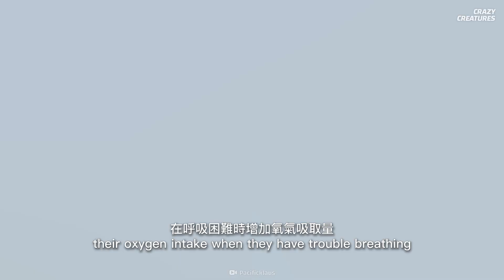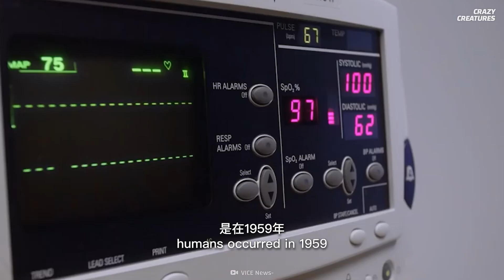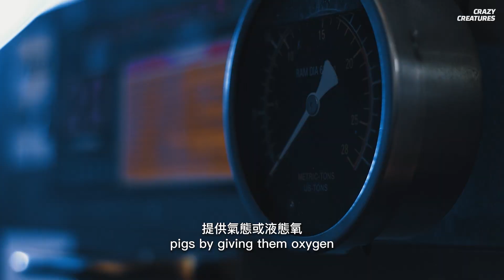用屁股呼吸的動物如何從COVID-19中拯救你？| 奇怪動物紀錄片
並非所有動物都像我們一樣通過鼻子和嘴巴呼吸的
有些生物通過皮膚呼吸，而有些可以通過——咳咳——牠們的屁股呼吸

COVID-19